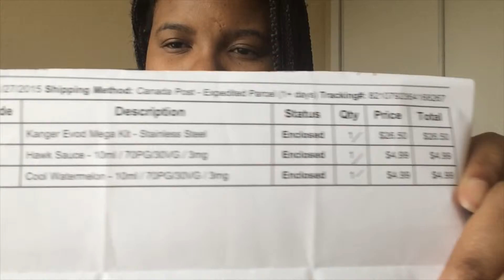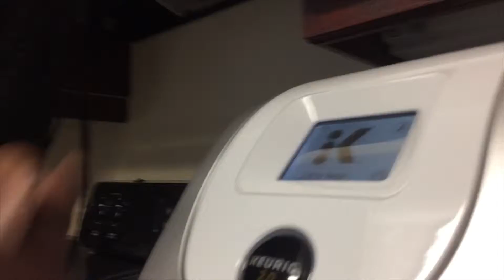Week Vlog | So Paranoid..... (@.@)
Doesn't take much to get me paranoid. Three full days in my own company and lots of strange noises in house. I could be imagining the noises.

I am Lorlysmiles and my mission is to create fun, beautiful and informative content. I'm obsessed with Style, Travel, Fitness & Fashion! This is my little place where I can share and I’m thrilled you’re here—because we’re a lot alike, you and me. We’re both trying to make a life we love out of what we do.

For now on, I will be living in Canada Toronto but my love of Adopted Country Chile will never end.! I felt like I never left South Africa when I was in Chile.

Love,
XX
Lorlysmiles